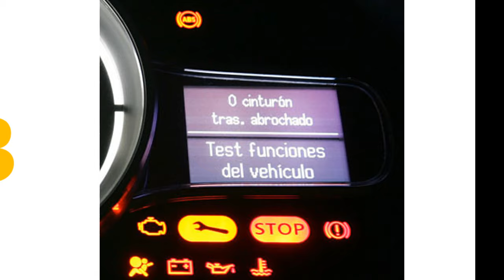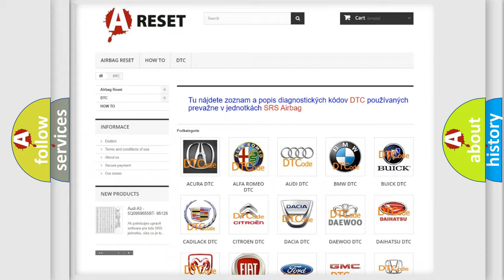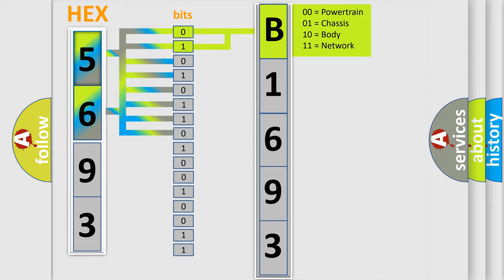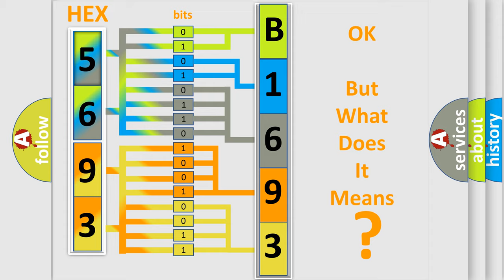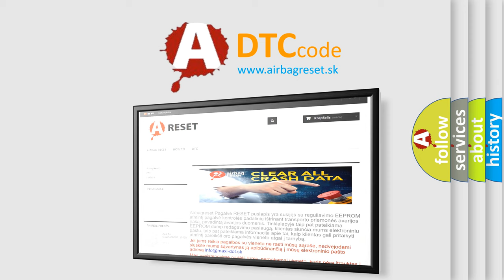DTC Toyota B1693-81 Short Explanation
Contents:
0:21 Basic DTC analysis according to OBD2 protocol standard.
1:48 Insight into programming
2:58 A diagnostically understandable description of the Diagnostic Trouble Code
3:05 Basic error definition

Make:
Toyota
Code:
B1693 81
Definition:
CAN (BCU) Data not Loaded
Description:
Malfunction of CAN communication.